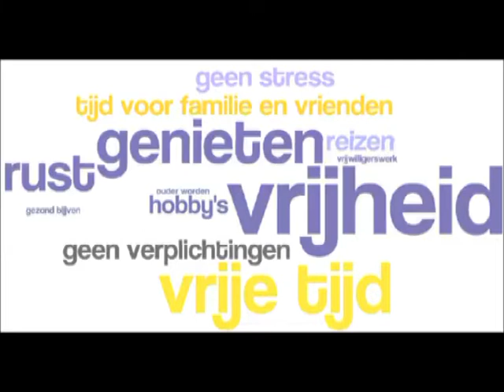kop tegen kop